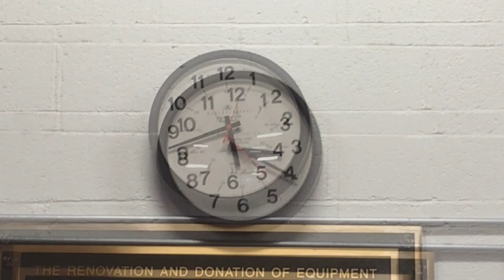Soccer Star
Made by Mak Kalwachwala '21 in Film Class.